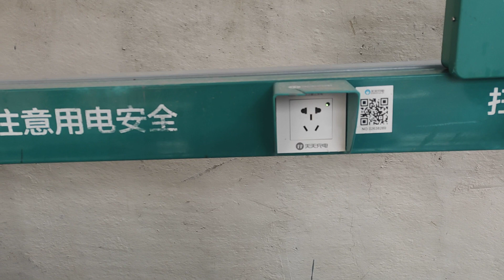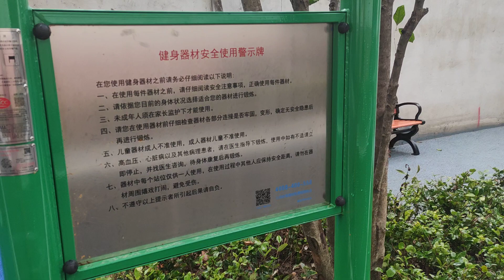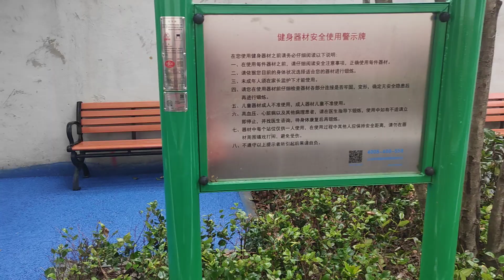|flats in china| living style of Chinese| people|